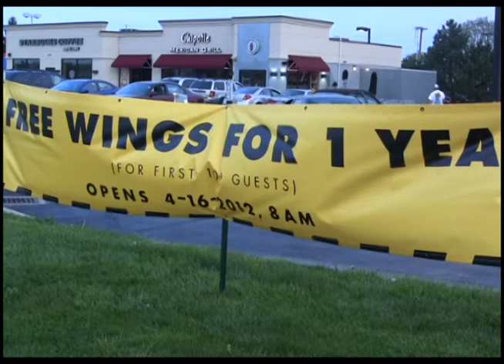BG24 News - BG Buffalo Wild Wings